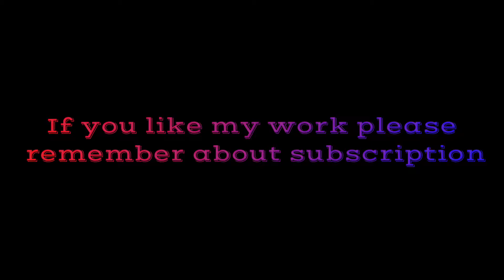Welcome in My World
He's comeback...